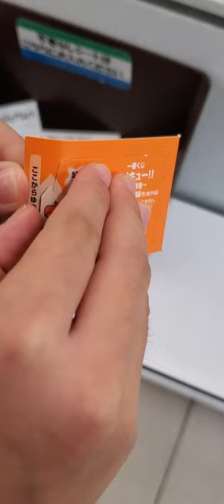【一番くじ】ハイキュー!!🏐アクスタ狙い お小遣いで一発勝負😀